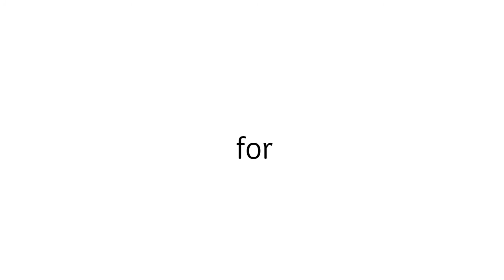Puddle of mudd cocaine guitar cover